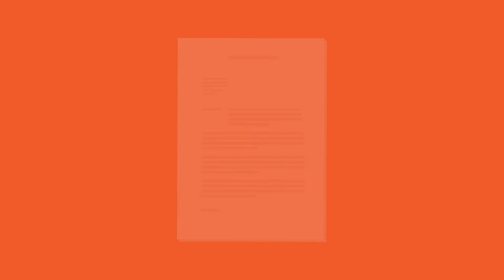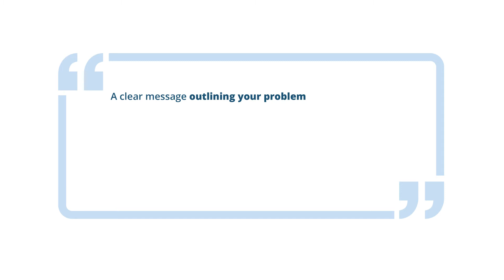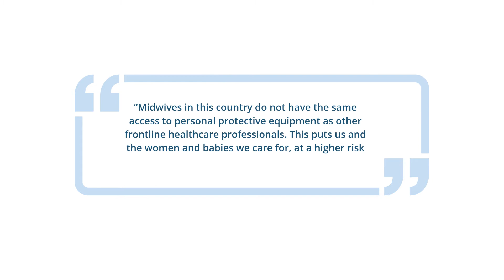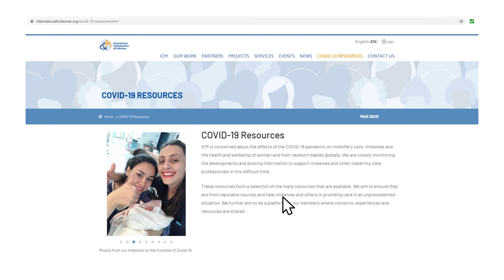ICM COVID-19 Advocacy Video for Midwives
ICM has launched a COVID-19 specific advocacy video to help midwives continue the fight against the virus. Additionally, we have developed an advocacy toolkit to empower Midwives’ Associations and individual midwives with the skills they need to address the range of issues impacting midwives and the women, newborns and communities they care for (visit the ICM website to access the toolkit).